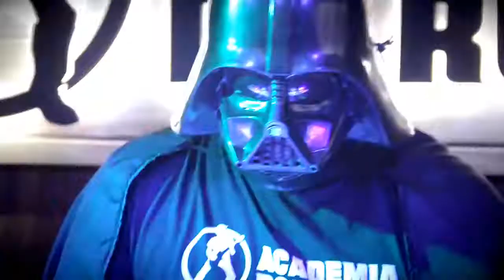Happy Star Wars Day!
Aprenda a tocar na Academia do Rock.